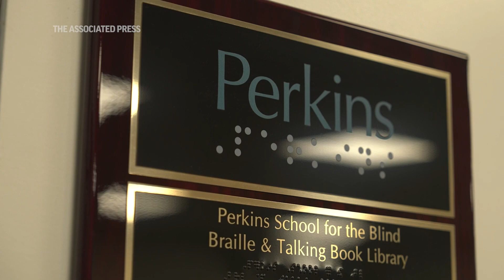Blind people can hear total eclipse with new technology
As eclipse watchers look to the skies next month, new technology will allow people who are blind or visually impaired to hear the celestial event. The sound devices will be available at public gatherings on April 8, when a total solar eclipse crosses North America, the moon blotting out the sun for a few minutes. (Video by The Associated Press)